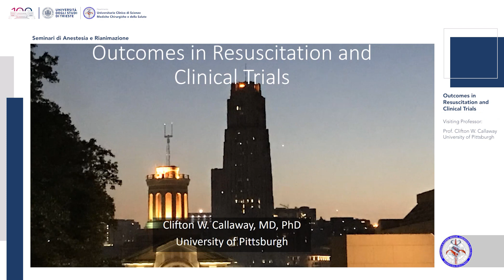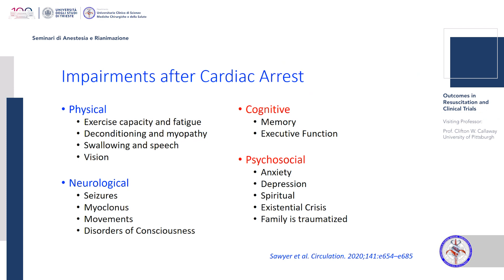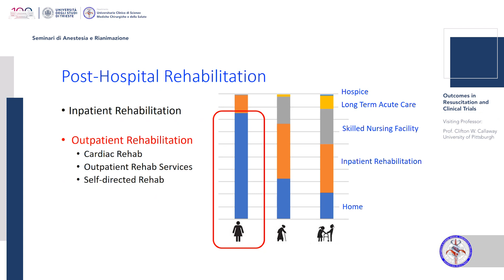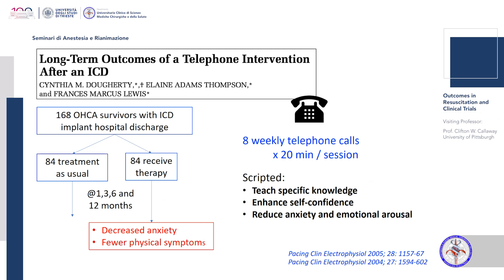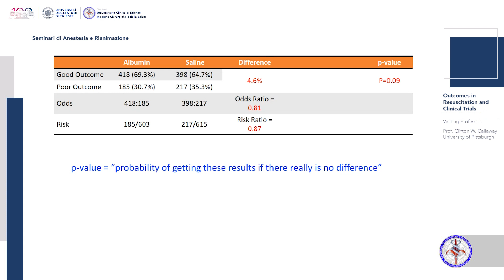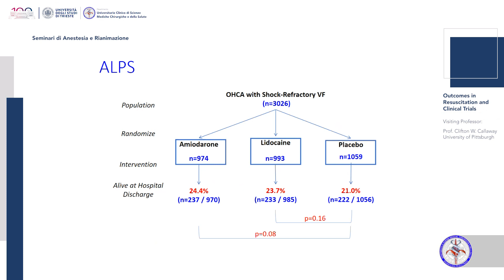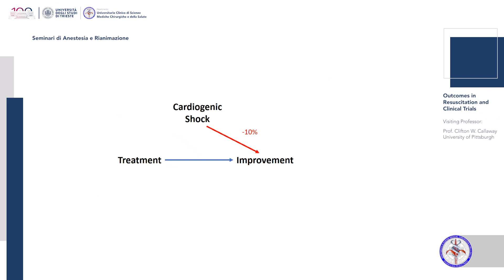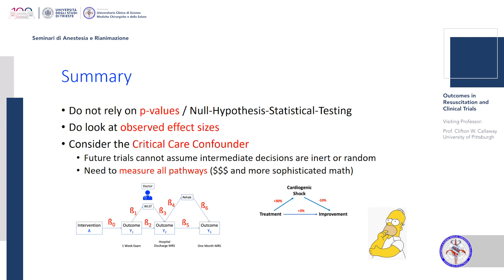Seminari di Anestesia e Rianimazione - Prof. Clifton Callaway, University of Pittsburgh 08-08-2023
Outcomes in Resuscitation and Clinical Trials - Prof. Clifton Callaway, MD, PhD, University of Pittsburgh (Pennsylvania)